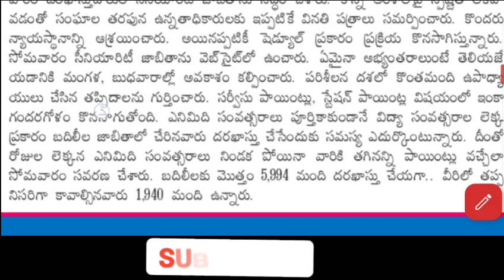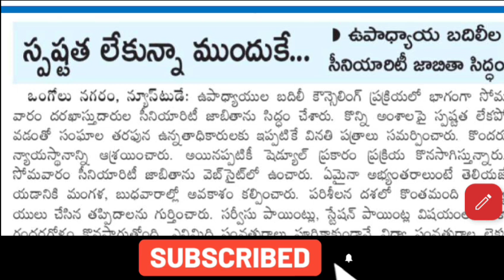ఉపాధ్యాయ బదిలీల్లో స్పష్టత కరువైనా, పాలిండ్ల విషయంలో స్పష్టత, షెడ్యూల్ ప్రకారం ప్రక్రియ ముందుకే